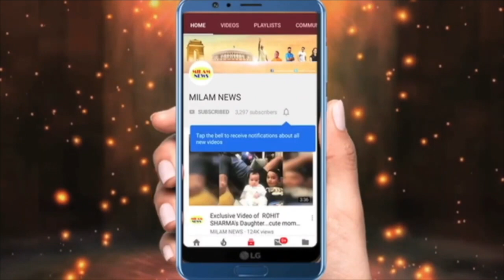पवनदीप जैसे छोटे सिंगर की बॉलीवुड इंडस्ट्री में कोई इज्जत नहीं, खुलेआम मंच पर अपमान हुआ,अरु भी रोईं